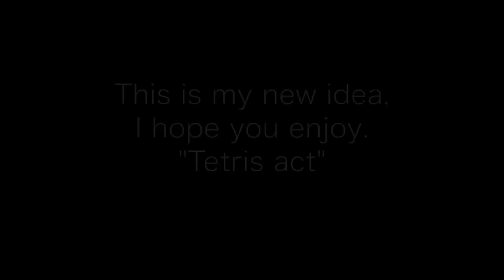Tetris act (just a new idea)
performer.ouka@gmailcom